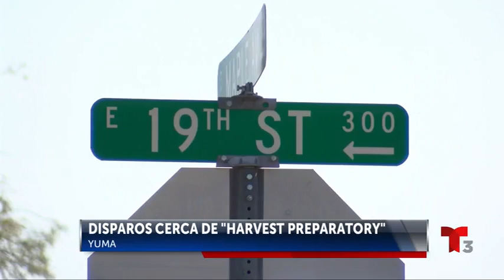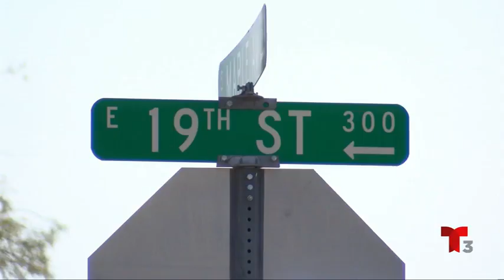Arrestado por disparos cerca de Escuela Harvest Prep en Yuma